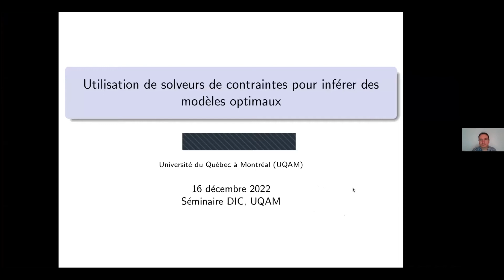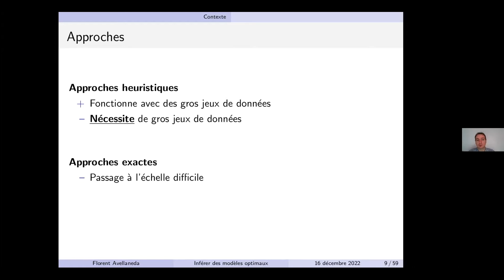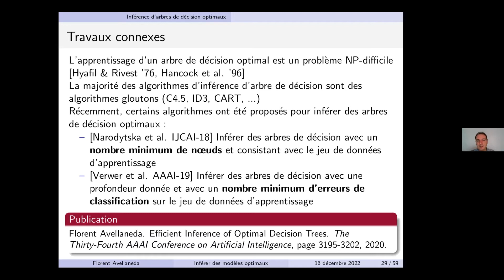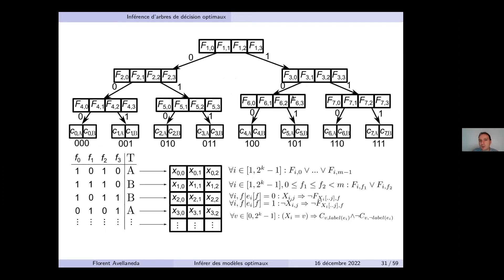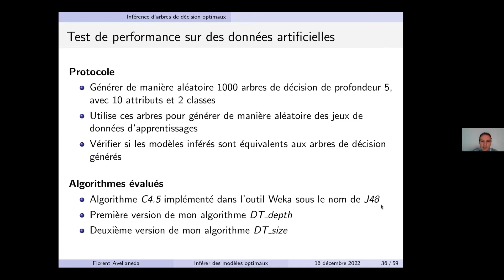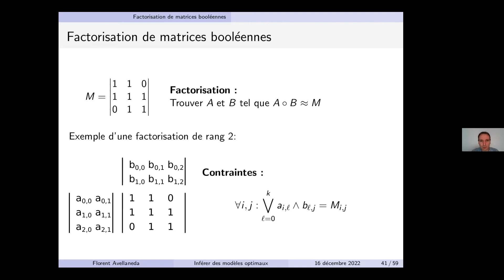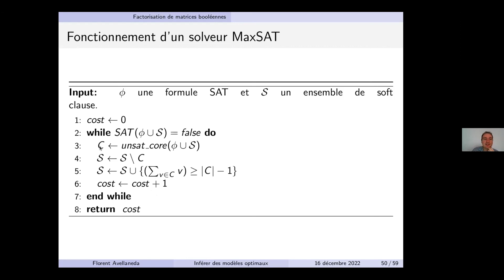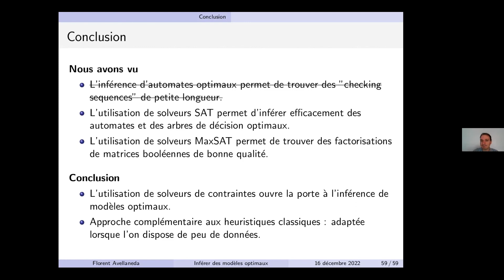Séminaire DIC-ISC-CRIA du 16 décembre 2021 avec Florent Avellaneda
Séminaire DIC-ISC-CRIA du 16 décembre 2021

Par Florent Avellaneda : "Utilisation de solveurs de contraintes pour inférer des modèles optimaux"

Résumé :
L’apprentissage automatique, qui consiste à inférer des modèles à partir d’observations, est un domaine de recherche très actif qui a conduit à d’importantes avancées dans de nombreux domaines. Parmi les méthodes récentes, l’apprentissage profond est sans doute la méthode qui suscite le plus d’intérêt. Cette méthode, basée sur une descente de gradient, consiste à corriger itérativement un réseau de neurones afin de minimiser ses erreurs de classifications sur un jeu de données d’apprentissage. Un défaut récurrent de cette méthode (et de nombreuses autres méthodes en apprentissage automatique), est le possible surentraînement des modèles, c.-à-d. inférer des modèles qui auront tendance à reconnaître seulement les jeux de données d’apprentissage sans généraliser aux cas généraux. Pour contourner ce problème, des volumes importants de données doivent être disponibles et de nombreuses techniques telles que l’augmentation de données ont été utilisées avec plus ou moins de succès.

Dans cette présentation, nous nous intéresserons à l’inférence de modèles optimaux. Nous définirons l’optimalité d’un modèle et proposerons des méthodes permettant d’inférer de tels modèles dans le cas de systèmes déterministes. Nous nous intéresserons spécifiquement à l’inférence d’automates, d’arbres de décisions et de factorisation de matrices booléen. Nous mettrons en évidence le constat que contrairement à la majorité des méthodes d’apprentissage automatique, l’inférence de modèles optimaux ne souffre pas du problème de surapprentissage. Au contraire, l’objectif est d’obtenir un modèle qui représente de manière optimale le jeu des données d’apprentissage. Nous observerons que la quantité minimale de données requises pour obtenir un modèle qualité est considérablement réduite en inférant des modèles optimaux.

Bio :
Florent Avellaneda est professeur à l’Université du Québec à Montréal (UQAM) ainsi que chercheurs en émergence au Centre de Recherche de l’Institut Universitaire de Gériatrie Montréal (CRIUGM). Titulaire d’une maîtrise et d’un doctorat en informatique fondamentale de l’université d’Aix-Marseille (France), Florent a travaillé comme chercheur postdoctorant au LAAS-CNRS de Toulouse puis comme chercheur postdoctorant et chercheur au Centre de Recherche Informatique de Montréal (CRIM). Ses principaux domaines d’intérêt sont l’inférence de modèles, la programmation par contraintes, intelligence artificielle frugale, la modélisation et la vérification formelle.